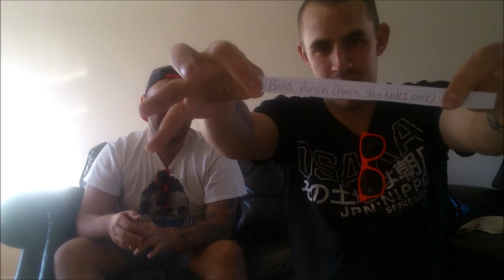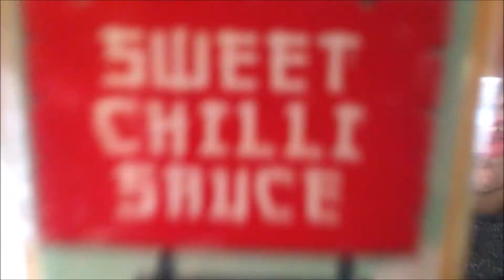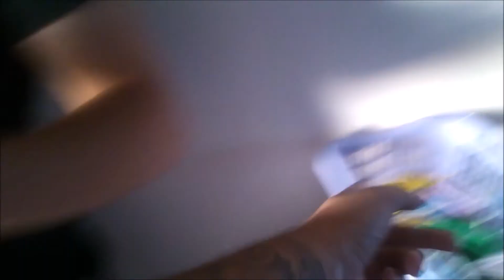Dares - Episode 1